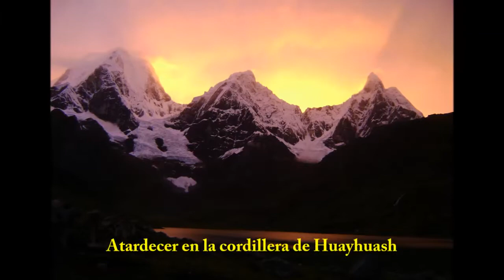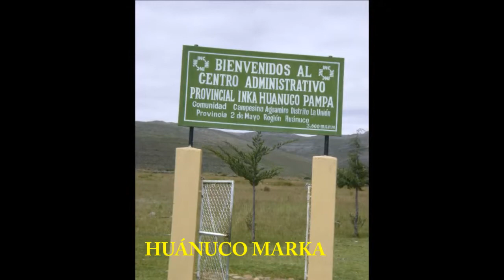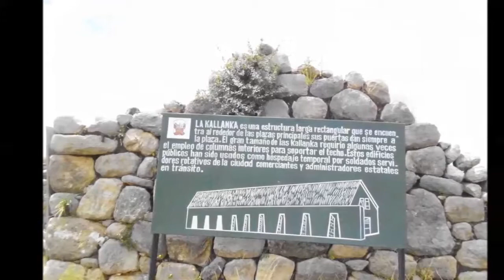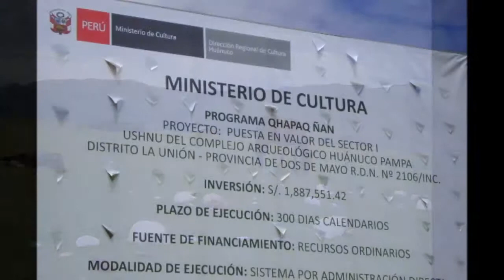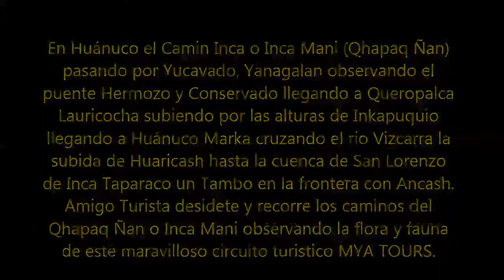QAPAQH ÑAN EN HUÁNUCO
Caminos del Inca por la Cordillera de Huayhuash en la región de Huánuco.